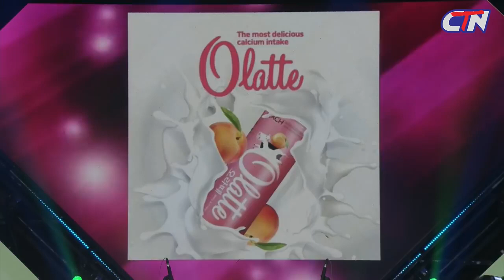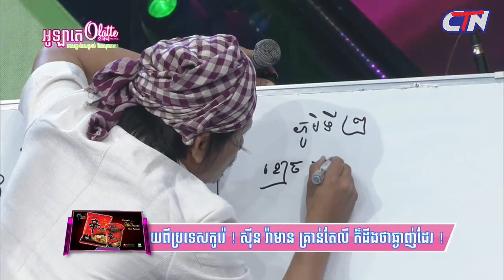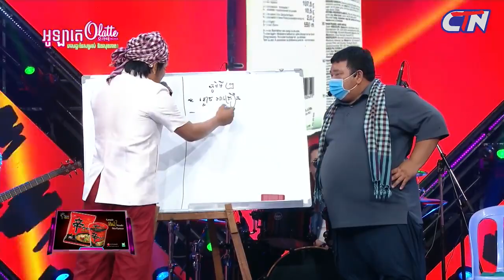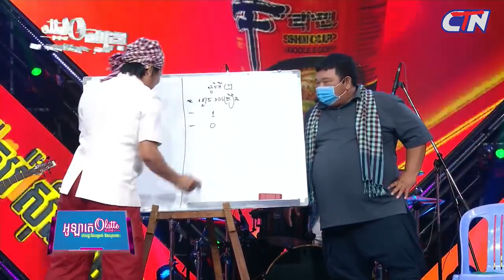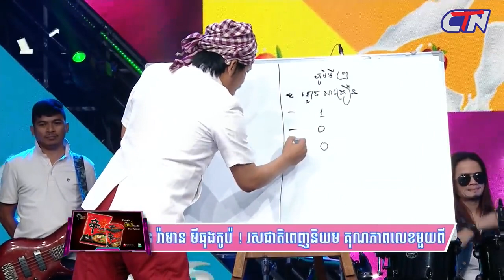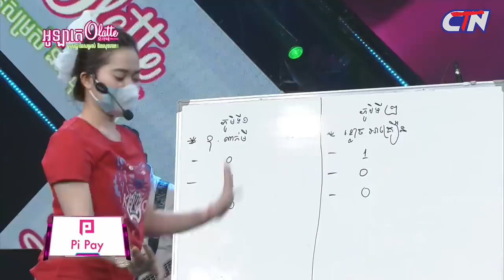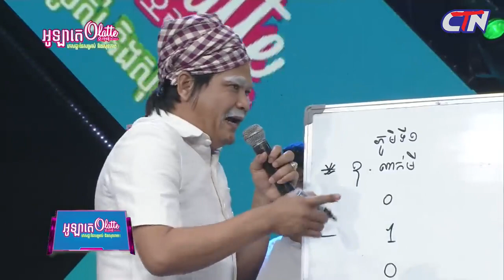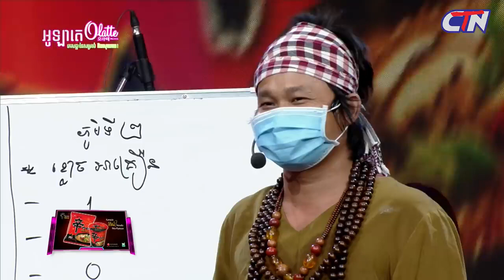សិល្បៈភូមិខ្ញុំ សម្ដែងដោយក្រុមកំប្លែង CBS​ Peakmi Comedy